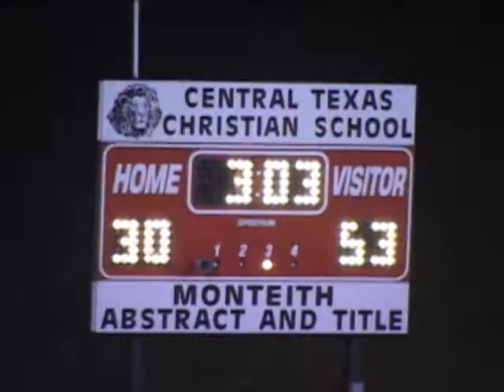Hill Country Christian School Austin v Bryan Allen Academy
Bi-district TAPPS six man playoff game